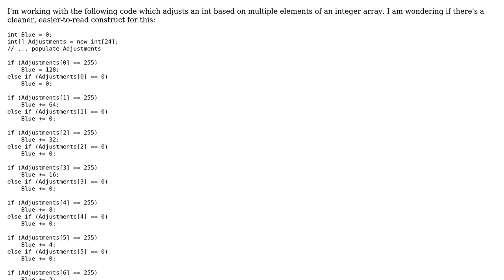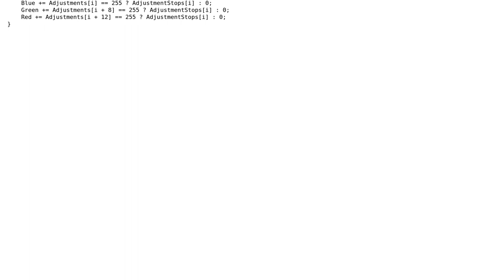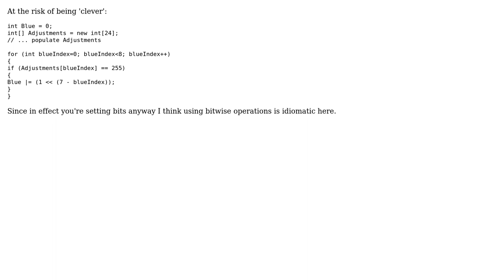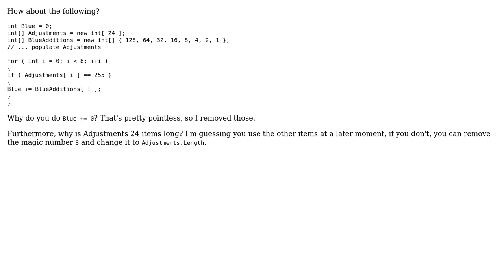Adjusting integer based on multiple elements in int array (3 Solutions!!)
Adjusting integer based on multiple elements in int array

With thanks & praise to God, and with thanks to the many people who have made this project possible! | Content (except music & images) licensed under CC BY-SA | Music | Images & others | With thanks to user Steven Jeuris user Michael K user JYelton user jon_darkstar and the Stack Exchange Network Trademarks are property of their respective owners. You are responsible for your own actions.